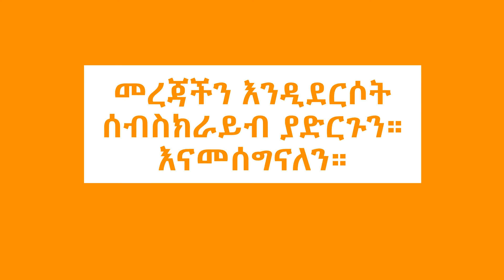Teddy Afro Wifeamleset amazing photos የቴዲ አፍሮ ሚስትአምለሰት ሙጬ አስገራሚ ፎቶዎች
1,000,0000 Subscribers  to watch exclusive local Ethiopian productions and exclusive content from your favorite Fyat Arts.|የሚወዷቸውን Fyat Arts  ዝግጅቶችና ተከታታይ ፊልሞች ለመመልከት የ YouTube ገጻችንን ይከተሉ::
Wen you have claims on YouTube uploads please comment us or email us through our email address before hanging our channel .here we are legal and sometimes we may upload re use allowed videos or creative commons videos(Thanks for your feedback).